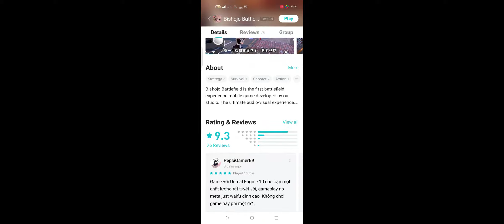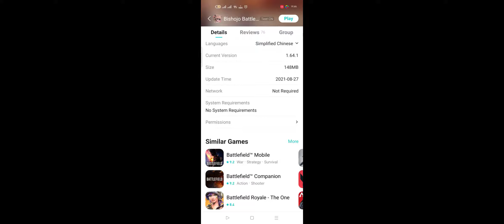أغرب لعبة ممكن تلعبها وبحجم صغير جداا 🤣🤣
*السلام عليكم يا شباب اذا اعجبكم الفيديو يا شباب و استفادتم فا ارجوكم لا تبخلوا علينا بالاشتراك في قناة وتفعيل زر الجرس لتتوصل بكل جديد وشكرا

Bishojo Battlefield هي أول لعبة محمولة لتجربة ساحة المعركة تم تطويرها بواسطة الاستوديو الخاص بنا. ستوفر لك التجربة السمعية والبصرية المطلقة ، والخرائط المتنوعة ، والمقذوفات الحقيقية ، والانفجارات الرائعة ، وإحساس التصوير المثالي تجربة إطلاق نار مختلفة. من أجل الاستيلاء على المزيد من ساحة المعركة في اللعبة ، تحتاج إلى تعلم إطلاق النار ، ولكن أيضًا تعلم ركوب الحصان وإطلاق السهام وقيادة دبابة واستخدام السيف والرقص بحربة ومواجهة العدو من خلال إستراتيجية قتالية فائقة ورشاقة عملية لكسب الحرب. تتميز اللعبة بـ: المواجهة القديمة والحديثة ، يمكنك تجربة ذروة الأسلحة الباردة ومبارزة الأسلحة الساخنة ؛ الميزة الثانية: وضع الحماية ، ضبط النفس للعب اللعبة ؛ الميزة الثالثة: ساحة معركة 100 شخص ، فتيات ثانويات ، فرسان ، رماة ، قوات خاصة وشخصيات أخرى للقتال بجانبك أو ضدك. الميزة الرابعة: تنويع الأسلحة ، يمكن أن يكون كل سلاح فريدًا. إذا كنت تحب لعبتنا ، فأسرع وقم بتنزيل اللعبة التجريبية ~

ومتنساش تدعمنى بالأشتراك فى القناة وتفعل الجرس لمزيد من التواصل 💕💕💕